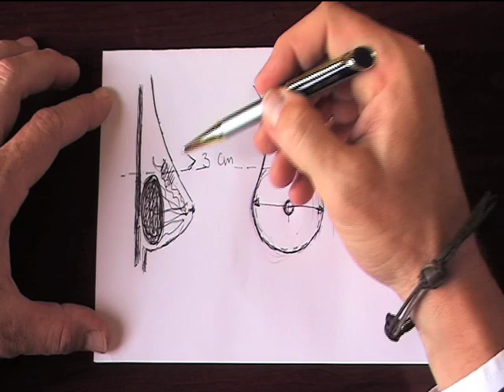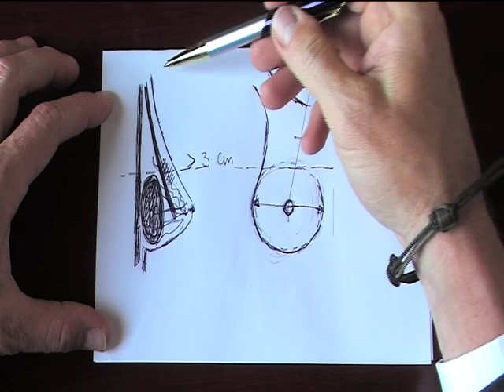video consult borstvergroting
betrouwbare informatie over de nieuwste inzichten betreffende borstvergroting en de dynamiek van de vergrootte borst, door plastisch chirurg dr Jeroen Stevens